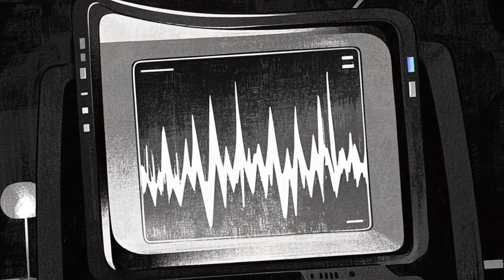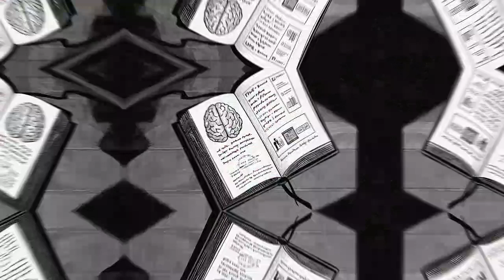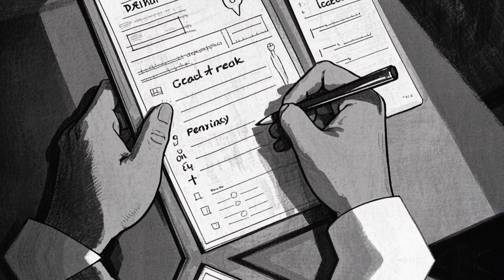The Brain During Death: What Really Happens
Ever wondered what really happens inside the brain when someone is dying? It’s not the peaceful movie scene we’ve all come to expect — the truth is far more complex, and in many ways, even more fascinating.

In this video, we explore the real science of what occurs in your brain’s final moments. From unexpected gamma wave surges to vivid near-death experiences, terminal lucidity, and the myths we need to stop believing — here’s what death looks like from the inside out.

Understanding the brain during death isn’t scary. It’s empowering.

Chapters:
00:00 - The Peaceful Death Myth
00:39 - Real Science: Recording the Dying Brain
01:50 - Your Brain’s Final Show
02:59 - Explaining Near-Death Experiences
05:04 - The Body’s Final Struggles
05:56 - Terminal Lucidity: A Final Burst of Clarity
06:52 - Brain Chemistry Meets Emotion
07:46 - The Myths That Hurt Us
08:49 - What You Can Actually Do
09:46 - Death: A Complex Symphony
10:39 - Final Thoughts & A New Perspective